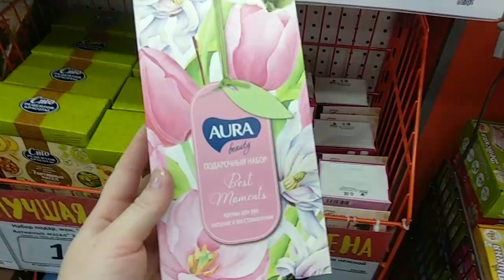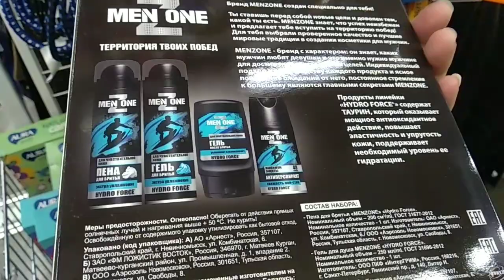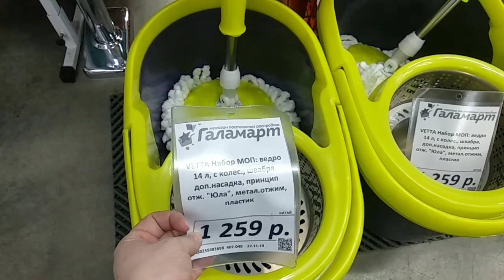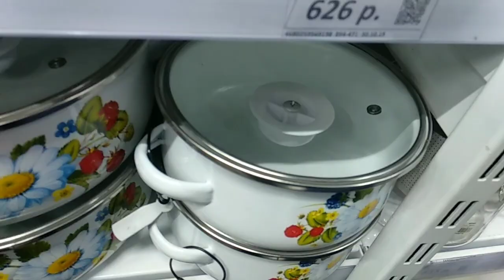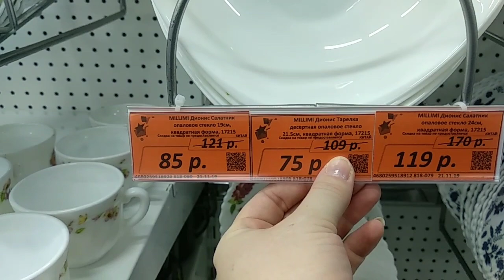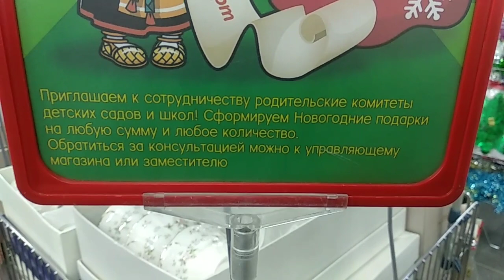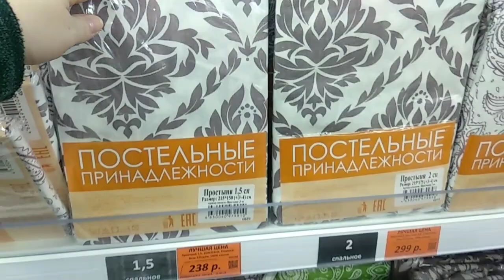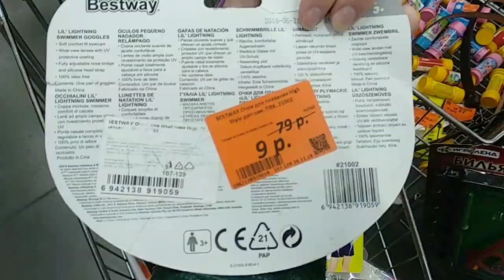💚 ГАЛАМАРТ 💝 ОБЗОР ПОЛОЧЕК, ГОРЫ НОВИНОК И АКЦИЙ 🤩